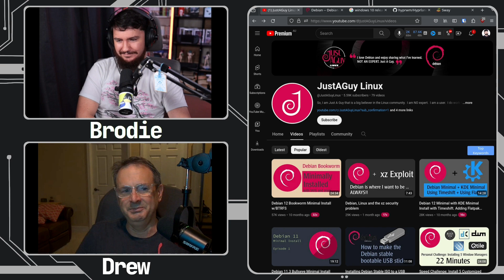Linux Software Packaging Is A Mess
Upstream or downstream packaging that is the question and I don't think anyone yet or likely will have a perfect answer to it.